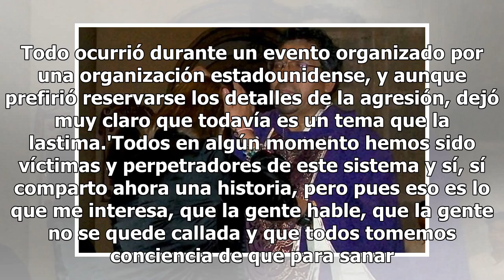Esmeralda Pimentel confiesa que fue víctima de abuso sexual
Emeralda Pimentel se unió al grupo de famosas que han coonfesado haber sufrido algún tipo de violencia sexual. La actriz de 28 años, reveló que fue víctima de abuso sexual, y del mismo modo que otras mujeres, busca que las víctimas no tengan temor a decirlo. Todo ocurrió durante un evento organizado...